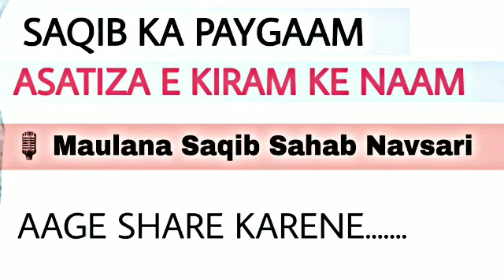JO USTAZ BACHHO KO MAARTE HE UN TAK YE CLIP POHCHAW . MOLANA SAQIB NAVSARI . SUBUCRIBE & SHARE